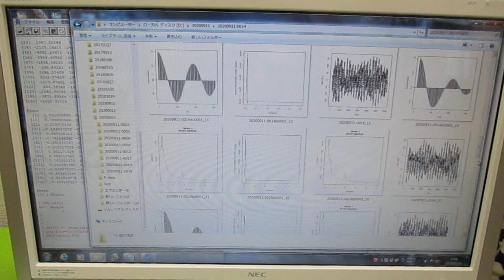超音波の伝搬状態を測定・解析・評価する技術 ultrasonic-labo